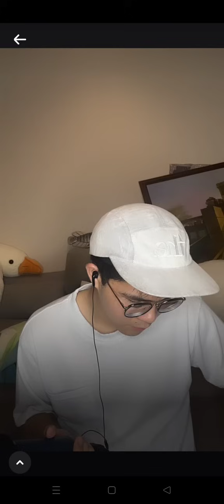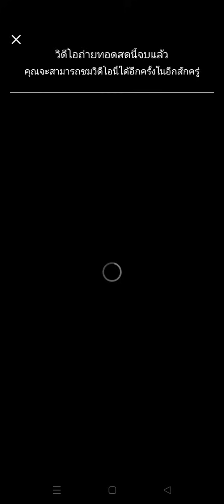บางช่วง ไรอัลไลฟ์สด